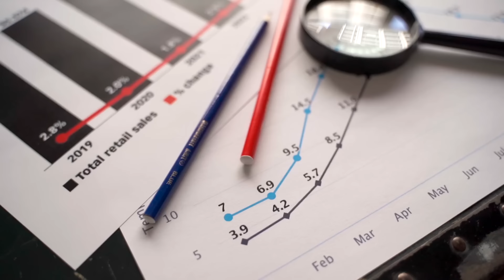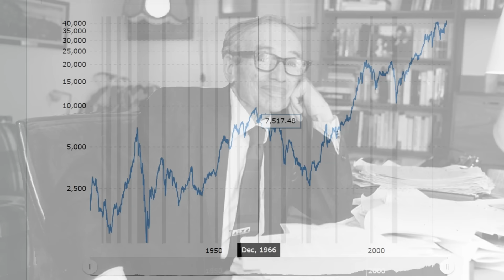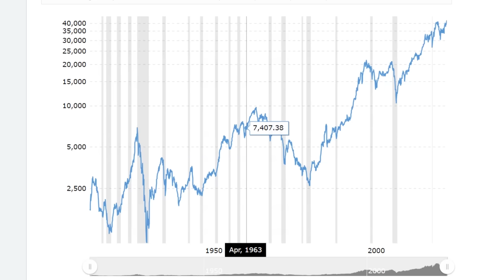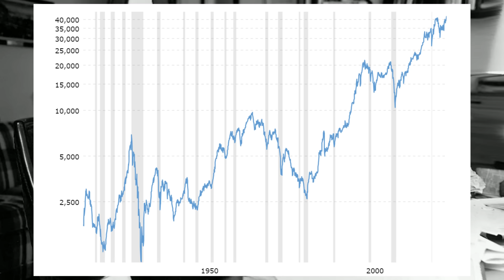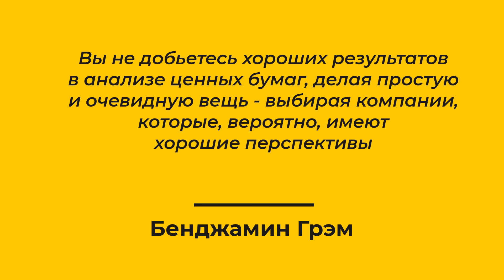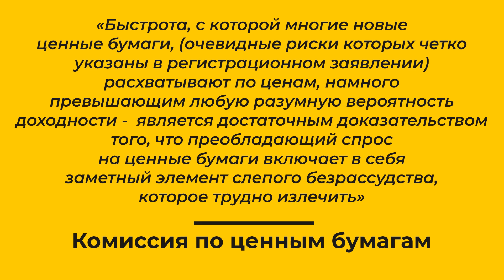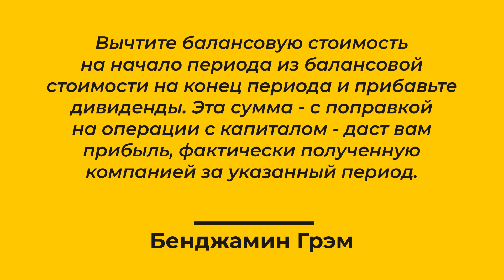Проблемы оценки ценных бумаг - Неопубликованная лекция Бенджамина Грэма, №1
Эти лекции из цикла под названием "Текущие проблемы анализа ценных бумаг", который Бенджамин Грэм читал в Нью-Йоркском финансовом институте с сентября 1946 по февраль 1947 года в послевоенные годы. Самое интересное то, что многие закономерности происходившие почти 80 лет назад и рассказанные Грэмом, можно встретить и на сегодняшнем рынке акций.

Тайминг:
00:00 Вступление
02:04 Анализ ценных бумаг
04:54 Правильное отношение к рынку
07:40 Колебания фондового рынка
09:41 Избирательность. Сравнение двух акций
12:05 Покупка компании с хорошими перспективами
14:50 Бум IPO
17:00 О переоценке компании рынком
20:39 Сравнение компаний Taylorcraft и Curtiss-Wright